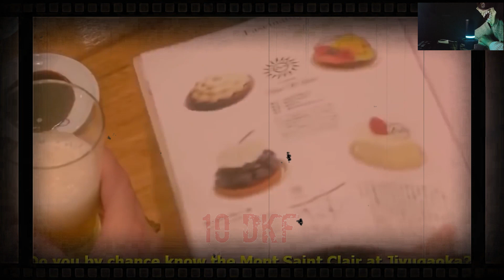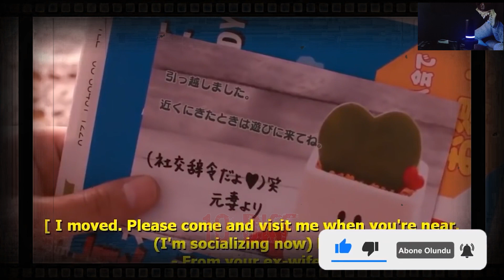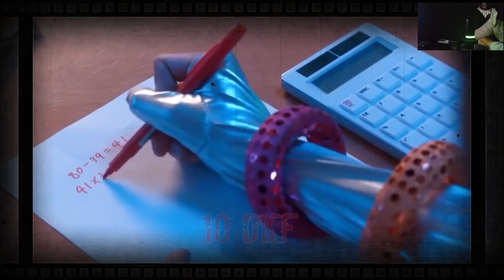Gerçek Hikaye! Eşi Her Gün Ölü Taklidi Yapmayı Hobi Edindi - japon filmi özeti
grinin elli tonu izle türkçe full izle
film özetleri
macera filmleri türkçe dublaj full izle
sapık
film özeti
arinma gecesi 1 turkce dublaj izle
hint filmleri türkçe dublaj full izle
hizli ve ofkeli 9 tek parca full izle turkce dublaj
film izle
film izle türkçe dublaj 2023
arınma gecesi full izle
korku filmleri türkçe dublaj
yabancı filmler
savas filmleri turkce dublaj
film
10 dakikada film
fantastik filmler
kraliçe
grinin elli tonu
arınma gecesi
gerilim filmleri full izle türkçe dublaj
turkce dublaj film izle
dovus filmleri tek parca turkce dublaj
savaş filmleri türkçe dublaj tek parça
korku gerilim filmleri türkçe dublaj
fi̇lm izle türkçe dublaj
aksiyon filmleri türkçe dublaj 2023
sinema filmleri yabancı türkçe dublaj
dövüş filmleri türkçe dublaj
hizli ve ofkeli 10 tek parca full izle turkce dublaj
2023 filmleri türkçe dublaj
evdeki düşman full izle türkçe dublaj hd tek parça
film ozetleri
film özet

Güzel Kız Gerçek Aşkı Bulmak İçin Çirkin Makyajı Kullanarak Çirkin Gibi Davranıyor UglyMe film özeti
Kralla Evlenmek İçin 60 Yaşındaki Bi Kadın Kırışıklıklarını Genç Bir Kızmış Gibi Yoketti FİLM ÖZETİ!
Bu Zorbalar Zorbalık Yaptıkları Öğrencinin Kraliçe Olduğunu Bilmiyor, FİLM ÖZETİ!
Kendilerini Gençleştiren Bir Delik Kullanıyorlar Ama Bir Sıkıntıları Var | Film Özeti |
1 Temmuz'da Tüm Kadınlar Hamile Olarak Uyanıyor ve Kimse Nedenini Bilmiyor | Film Özeti
Bir Çift Göründüğü Kadar Masum Olmayan Küçük Bir Kızı Evlat Ediniyor | Film Özeti | orphan 2009
Komşu Kızı Dikizlerken Diğer Komşunun Yaptıklarını Fark Eder - Film Özeti Yorumu
Şişman kızı erkek arkadaşı  terk ediyor, onu pişman etmek için kendini güzelleştiriyor. |filmözeti
Bebek Sahibi Olmak İsteyen Çift Çiftleşmek İçin İnsanları Tuzağa Düşürüyor, FİLM ÖZETİ!
Camdaki Kız 80. Bölüm Fragmanı | 1 Haziran Perşembe
Uyku salgını 7 yıl boyunca herkesi uyuturken,tek bir adam bağışıklık kazanarak öne geçiyor.FİLMÖZETİ
12 Yaşındaki Çocuk Bir Tetikçiye Aşık Oldu. FİLM ÖZETİ
Nazik Adam Karısı Tarafından Diri Diri Gömülerek Psikotik Yönünü Göstermesi Sağlandı |Film Özeti
Bu Gece Birbirimizin Ateşinde Yanalım  | Ömer Dizisi 15. Bölüm
Güzel Kız ve Erkek Arkadaşı Romantik Hafta Sonlarında Gençler Tarafından Dehşete Düşürüldü FİLMÖZETİ
Çöp Adam 23. Bölüm 1. Fragmanı | Ben Yapmadım!
Baba Kızını Çirkin Diye Satıyor Ama Kız 2 Yıl İçinde Dünyanın En Güzel Kızı Oluyor! Film ÖZETİ!
Süper Güçleri Olan Bir Kız Sevgilisini Öldürenlerden İntikam Almaya Karar Veriyor! Film ÖZETİ!
Yalı Çapkını 35. Bölüm 1. Fragmanı | Ben Hamileyim..
Veda Mektubu 13. Bölüm 2. Fragman | Mehmet tutuklanıyor!
Yüz Yıllık Mucize 11. Bölüm 1. Fragmanı | Çek Tetiği Hadi!
YALI ÇAPKINI 35.BÖLÜM EĞLENCELİ KAMERA ARKASI
Çiftçiler Yarı Koyun Yarı İnsan Bir Kızı Evlat Edindiler Ama Kız Onlarn Hayatnı Mahvetti FİLM ÖZETİ!
Yalı Çapkını 34. Bölüm 2. Fragman
Ateş Kuşları 18. Bölüm Fragmanı | ‘’Kız bir daha hayatı boyunca yürüyemeyecek!’’